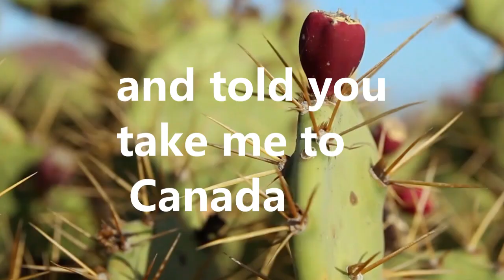Stop Saying This to Your Kids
Guilt is the #1 reason we sabotage ourselves and stop ourselves from doing what we want. When we understand that guilt, was used by well-meaning parents and educators to "unconsciously" manipulate us to do what they want, we will never accept doing this to our kids. But most of us are not aware that this pattern is running our lives,  and depriving us of lots of things we want and are afraid to hurt others, and we subconsciously do it to those who matter the most to us. There is a way to break free of this pattern, but you must first recognize it in yourself and DECIDE that I am going to break this cycle of intergenerational negative patterns.